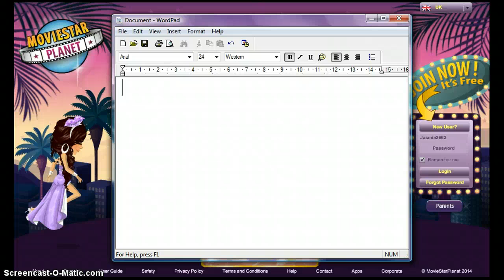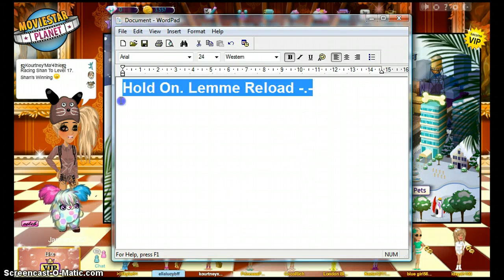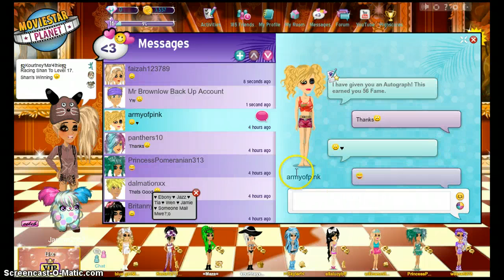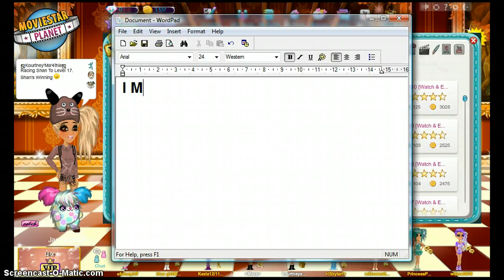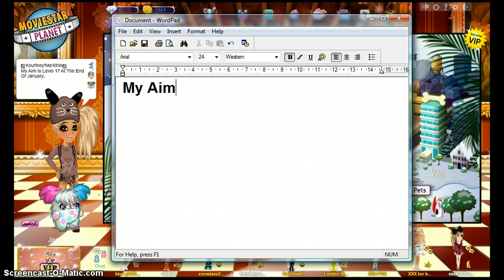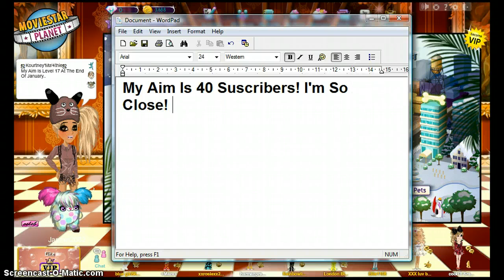♥ MoviestarPlanet ~ A Normal Day (17) :) ♥